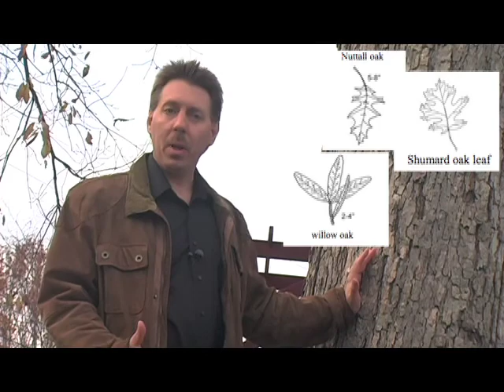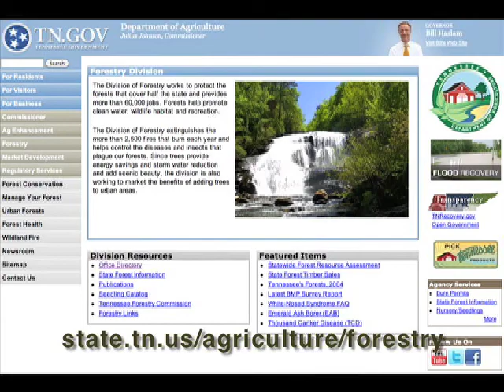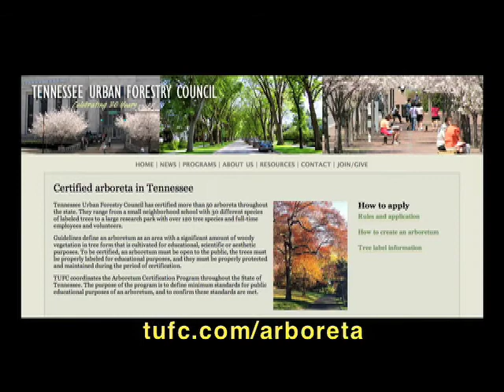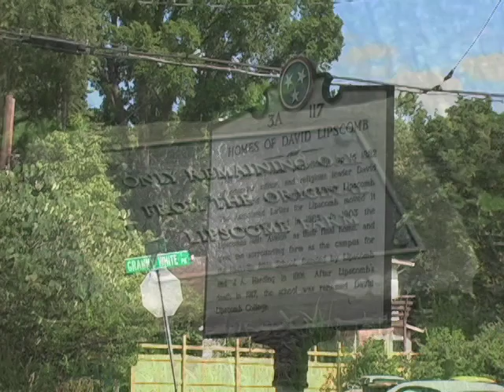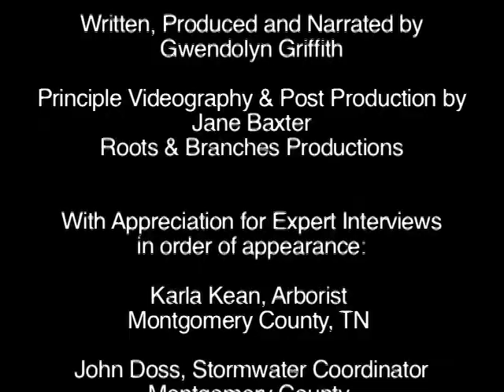Trees for Developers - Part 2 of 2.mov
Triple Benefits of Trees for Builders and Developers - Part 2 of 2